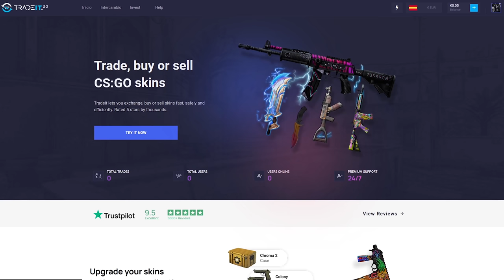LES HAGO COUNTER RAID Y ME ROBO TODO EL LOOT | RUST Gameplay Español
CODIGO: TORE1005